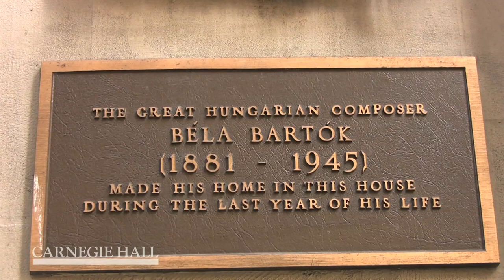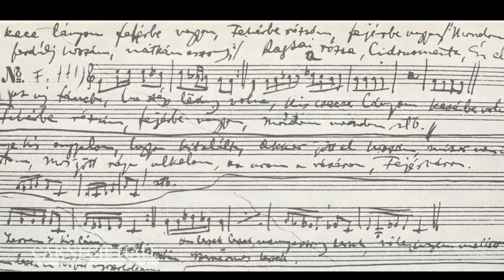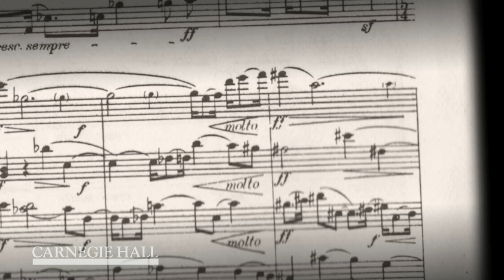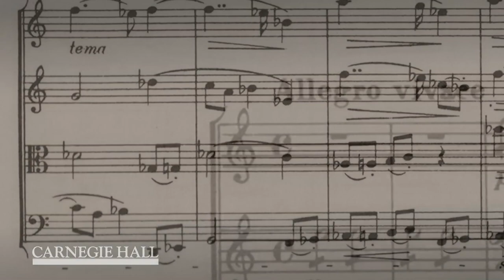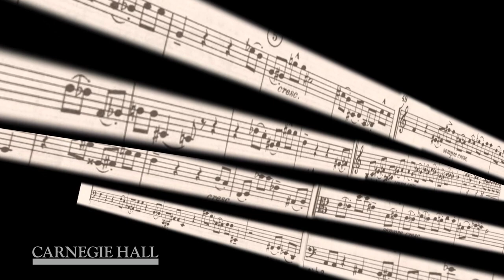Bartók's String Quartet No. 1: An Introduction by Jeremy Geffen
As part of its "Fragments: Connecting Past and Present" series, the Brentano String Quartet performs Bartók's String Quartet No. 1 at Carnegie Hall on March 21.

Here, in our season-long "A Golden Age of Music" series, Carnegie Hall's Director of Artistic Planning Jeremy Geffen introduces the piece that reveals the young composer's indebtedness to Strauss, Debussy,  Wagner, and Beethoven, while displaying the simplicity he derived from his study of Hungarian folk music.

More information about the Brentano String Quartet's March 21 concert is available

More information about Bartók's String Quartet No. 1 is available

More information about "A Golden Age of Music" is available